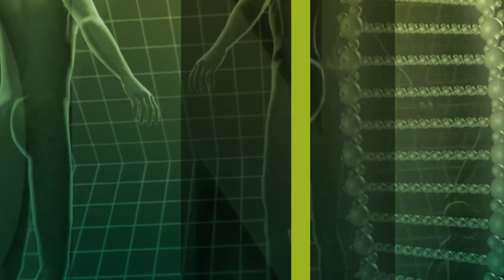Licht, Liebe, Leben – Biophotonen? | Ludwig Reiser | Naturmedizin | QS24 Gesundheitsfernsehen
Was braucht das Leben - um zu sein und sich zu gestalten. Ist es Nahrung - ja, aber. ist es Wasser - ja, aber eigentlich ist es das Licht, was in der Nahrung oder im Wasser enthalten ist. Es geht hier um die Energie selbst. Prof. Fritz A. Popp hat diese Energie "Biophotonen" genannt - mit welcher man das Leben misst, aber auch den Zerfall sichtbar machen kann. Aber es gibt auch einen Generator in uns selbst, der diese Energie in Hülle und Fülle produzieren kann. Es ist die Liebe, die Dankbarkeit und die Freude. In der Medizin wären diese 3 Säulen eine wichtige Basis, um seine eigene Selbstheilkraft zu forcieren und den Zerfall durch eine Sanierung entgegen zu stoppen. Also auch bei einer Krankheit - oder in der Prävention. Ein sehr schönes und philosophisches, tiefsinnes Gespräch zwischen dem Gast und dem Moderator. Die Gedanken dürfen Kreisen.

▬ Zu Gast ▬▬▬▬▬▬▬▬▬▬▬▬▬▬▬▬▬
Ludwig Reiser, Heilpraktiker
Moderation: Alexander Glogg
Sendungsnummer: Nhol_201028-S3_reiser

Ludwig Reiser
Heilpraktiker
Praxis für Umweltmedizin und Naturheilkunde
Mitterfeldweg 16b
83064 Raubling